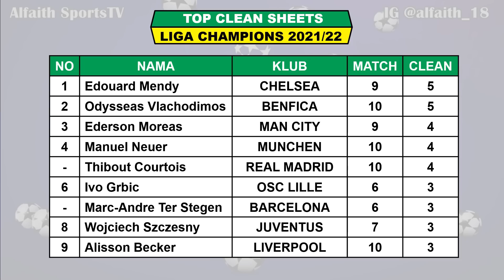Jadwal Semifinal Liga Champions 2022 ~ MANCHESTER CITY VS REAL MADRID ~ LIVERPOOL VS VILLARREAL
Jadwal Liga Champions Babak Semifinal
Jadwal Semifinal Liga Champions 2022
Jadwal Manchester City VS Real Madrid
Jadwal Liverpool VS Villarreal

Berikut Jadwal Semifinal Liga Champions 2022 Leg 1 Serta Daftar Klasemen, Top Skor, Top Assist Dan Daftar Clean Sheets

Jadwal Semifinal Liga Champions 2022 Leg 1 Rabu 27 April 2022 Live SCTV / Champions TV

Jadwal Semifinal Liga Champions 2022 Leg 1 Kamis 28 April 2022 Live SCTV / Champions TV
LIVERPOOL VS VILLARREAL

Jadwal Semifinal Liga Champions 2022 Leg 2 Rabu 4 Mei 2022 Live SCTV / Champions TV
VILLARREAL VS LIVERPOOL

Jadwal Semifinal Liga Champions 2022 Leg 2 Kamis 5 Mei 2022 Live SCTV / Champions TV

Lolos 8 Besar
MANCHESTER CITY
LIVERPOOL
BAYERN MUNCHEN
REAL MADRID

Hasil Perempat Final Liga Champions 2022 Leg 2 Rabu 13 April 2022 Live SCTV / Champions TV
REAL MADRID VS CHELSEA (AGG 5-4)
MUNCHEN VS VILLARREAL (AGG 1-2)

Hasil Perempat Final Liga Champions 2022 Leg 2 Kamis 14 April 2022 Live SCTV / Champions TV
ATLETICO VS MANCHESTER CITY (AGG 0-1)
LIVERPOOL VS BENFICA (AGG 6-4)

TOP SKOR
ROBERT LEANDOWSKI 13

TOP ASSIST
VINICUS JUNIOR 5

EDOUARD MENDY 5
VLACHODIMOS 5

GRUP A
1. MANCHESTER CITY (LOLOS 16 BESAR)
2. PSG (LOLOS 16 BESAR)
3. RB LEIPZIG
4. CLUB BRUGGE
GRUB B
1. LIVERPOOL (LOLOS 16 BESAR)
2. ATLETICO MADRID (LOLOS 16 BESAR)
3. PORTO
4. AC MILAN
GRUP C
1. AJAX (LOLOS 16 BESAR)
2. SPORTING CP (LOLOS 16 BESAR)
3. DORTMUND
4. BESIKTAS
GRUP D
1. REAL MADRID (LOLOS 16 BESAR)
2. INTER MILAN (LOLOS 16 BESAR)
3. SHERIFF TIRASPOL
4. SHAKHTAR DONETSK
GRUP E
1. MUNCHEN (LOLOS 16 BESAR)
2. BENFICA (LOLOS 16 BESAR)
3. BARCELONA
4. DYNAMO KIEV
GRUP F
1. MANCHESTER UNITED (LOLOS 16 BESAR)
2. VILLARREAL (LOLOS 16 BESAR)
3. ATALANTA
4. YOUNG BOYS
GRUP G
1. LILLE (LOLOS 16 BESAR)
2. SALZBURG (LOLOS 16 BESAR)
3. SEVILLA
4. WOLFSBURG
GRUP H
1. JUVENTUS (LOLOS 16 BESAR)
2. CHELSEA (LOLOS 16 BESAR)
3. ZENIT
4. MALMO

Pertandingan Liga Champions Juga Dapat Disaksikan Di :
SCTV
Champions TV 1 2 & 3
Aplikasi Vidio
UseeTV
Pay TV
First Media

Hasil Drawing Semifinal Liga Champions
UCL 2021/2022
Hasil Liga Champions 4 Besar
Hasil 4 Besar Liga Champions 2022
Jadwal 4 Besar Liga Champions 2022
Jadwal Final Liga Champion
Jadwal Finals Liga Champions
Drawing Round of 4 Champions League